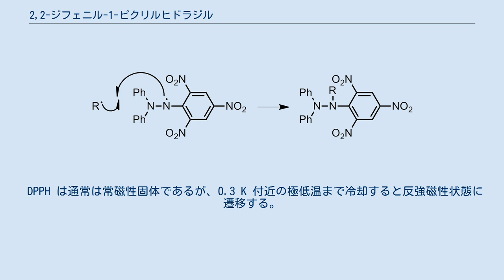2,2-ジフェニル-1-ピクリルヒドラジル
2,2-ジフェニル-1-ピクリルヒドラジル（略称：DPPH）は、有機化合物の一つ。
安定な遊離ラジカル分子から成る暗色の結晶粉末である。
DPPH は抗酸化能アッセイなどのラジカルの関与する化学反応と、電子スピン共鳴 (EPR) 信号の位置および強度の標準物質の二つの大きな実用・研究双方での用途がある。
 DPPH は対称性と融点の異るいくつかの結晶をもつ。
市販されている粉末は 130 °C 付近で融ける複数の相の混合物である。
DPPH-I（融点 106 °C）は直方晶系、DPPH-II（融点 137 °C）はアモルファス、DPPH-III（融点 128–129 °C）は三斜晶系である。
 DPPH は良く知られたラジカルであり、他のラジカルの捕捉剤（スカベンジャー）でもある。
したがって、DPPH を加えて反応速度が低下する反応にはラジカルが関与していると言える。
520 nm 付近に強い吸収帯を持つため、DPPHラジカル溶液は深紫色を呈し、中性化により無色または白っぽい黄色に変化する。
この性質から反応を可視化することができ、また520 nm における吸光もしくは EPR 信号からラジカルの初期濃度とその変化を測定することもできる。
 DPPH は効率的なラジカル捕捉剤であるため、強力なラジカル重合阻害剤でもある。
 DPPH によるポリマー鎖 R の重合阻害 安定かつ特性のよく知られたラジカル源として、DPPH は EPR 信号の位置 (gマーカー) および強度の標準物質として伝統的かつおそらく最も普及したものである。
新鮮な試料を用いればラジカル数を計数することができ、分裂因子を g = 2.0036 で校正することができる。
DPPH の信号は通常一つのスペクトル線に集中し、強度もマイクロ波強度の自乗根に対して広い範囲で線形にスケールするため使い勝手が良い。
DPPH ラジカルの希薄な性質（41原子あたり1不対スピン）の結果として、linedeprecatedは比較的小さい (1.5–4.7 Gauss)。
 linedeprecatedはしかし、溶媒分子が結晶中に残っており、高周波 EPR (~200 GHz) で測定すると大きくなり、若干の g 異方性が検出できる。
 DPPH は通常は常磁性固体であるが、0.3 K 付近の極低温まで冷却すると反強磁性状態に遷移する。
この現象は1963年にアレクサンドル・プロホロフにより初めて報告された。